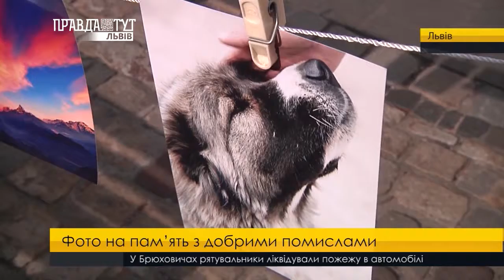Фото на пам’ять з добрими помислами. ПравдаТУТ Львів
Фото на пам'ять з добрими помислами. У Львові організували благочинну фотосушку, аби допомогти врятувати життя молодого письменнника з лейкемією. Виручені кошти від продажу фото віддадуть на лікування Сашкові Семенову. Аби подолати страшну недугу, хлопцю потрібно пересадити кістковий мозок від неродинного донора. Та ціна такої надскладної операції - 110 тисяч доларів.